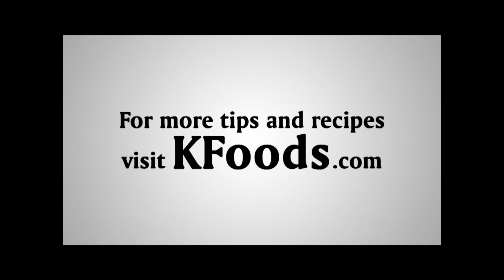Pineapple Cake Recipe - Homemade Pineapple Cake in Urdu/English by KFoods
Here is an amazingly scrumptious pineapple cake which you can make at home.
Watch video and learn easy method for preparing pineapple homemade cake.

Pineapple cake is a popular cake in world. Cut on birthdays or enjoy without a reason because it is worth having. Chef Naushaba Ahmed is telling how to make a perfect pineapple and egg cake.